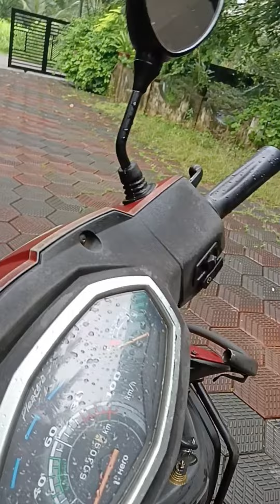Internshipനു പോയി വരാം || Chadayamangalam